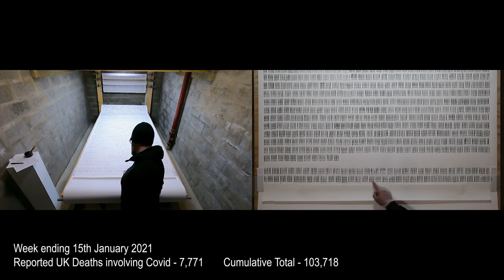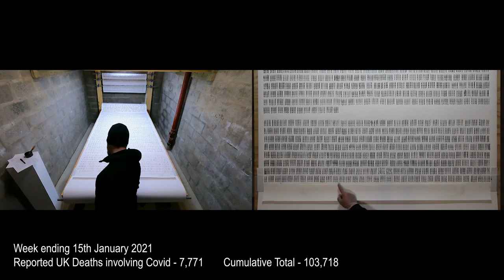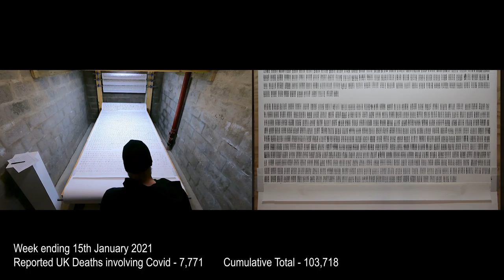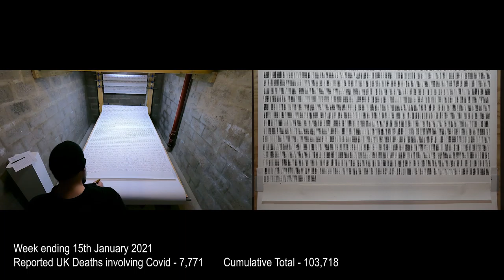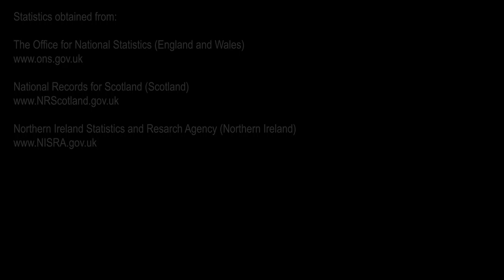Toll - Week Ending 15th January 2021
Week Ending 15th January 2021